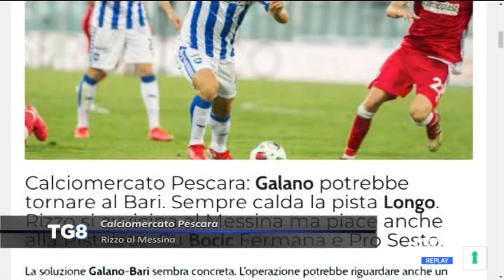Calciomercato Pescara: Rizzo al Messina, ecco le ultime